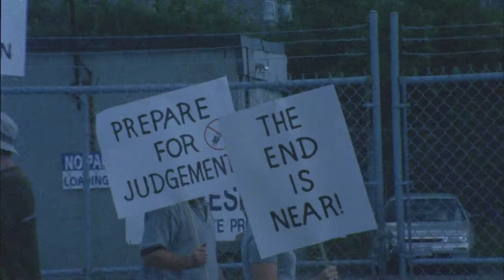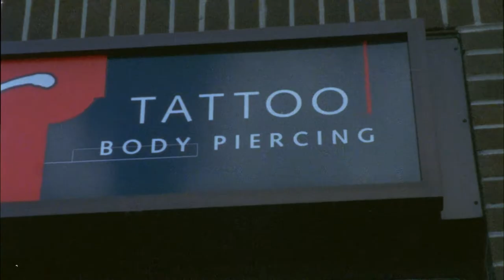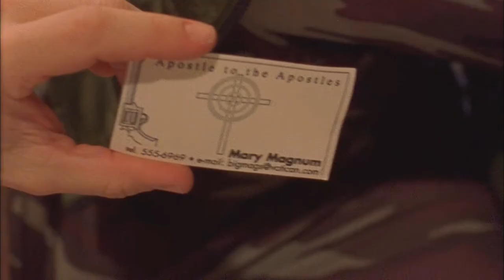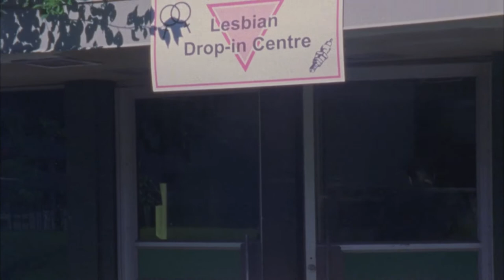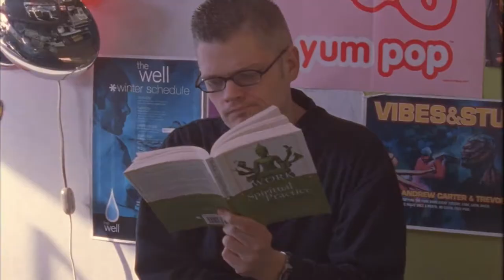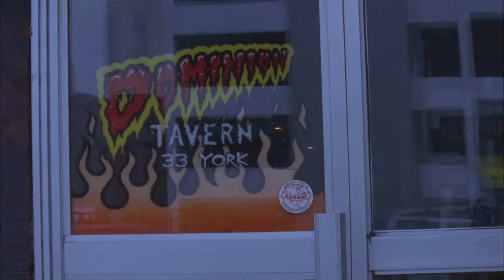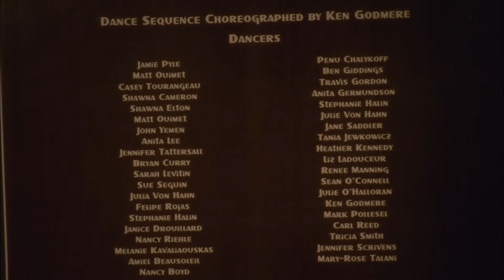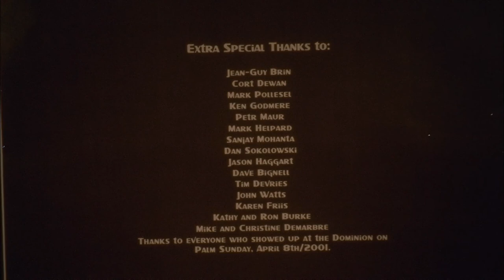Jesus Christ Vampire Hunter 2001 | Full Movie | Action | Comedy | Horror | 1080p HD Blu-ray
A Kung fu musical about the second coming.